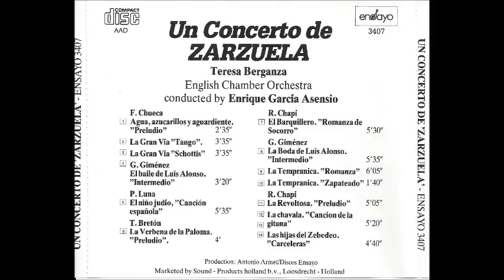Teresa Berganza The Concert of Zarzuela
The Concert of Zarzuela
1. F.Chueca, Agua, azucarillos, prelude  0:05
2. La Gran via Tango  2:42
3. La Gran via Schottis  6:21
4. G.Gimenez, El baile  de Luis Alonso   10:00
5. P.Luna, El nino judio, Cansion Espanola  13:24
6. T. Breton,  La verbena de La Paloma   19:04
7. R.Chapi, El Barguillero  23:07
8. G. Gimenez, La Boda de Luis Alonso  28:41
9. La Tempranica "Romanza"  34:19
10. La Tempranica "Zapateado"  40:22
11. R. Chapi La Revoltosa   42:07
12. La Chavala  47:18
13. Las Hijas del Zebedeo  52:42

Enrique Garcia Asensio, Conductor
Rec.: 1975